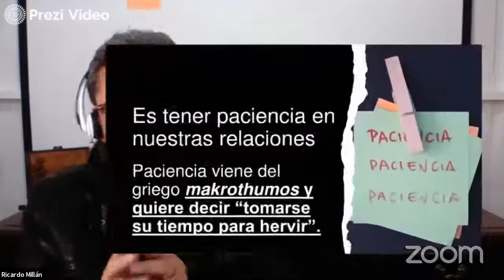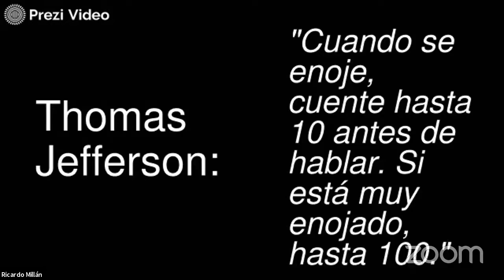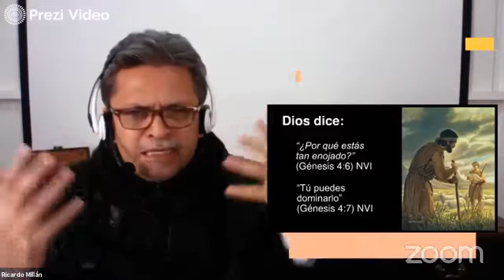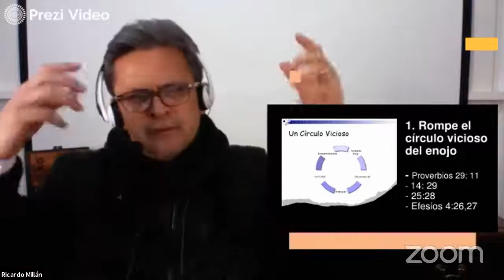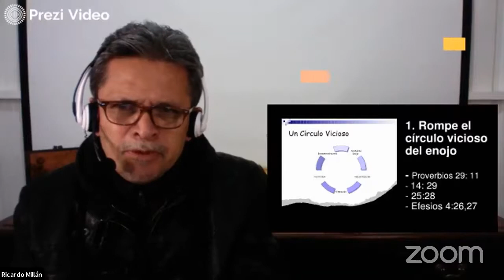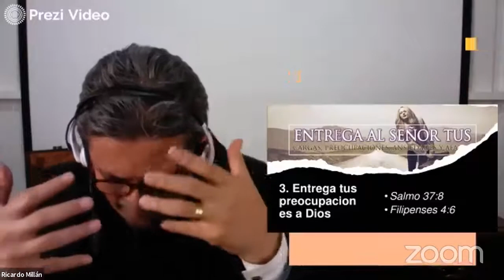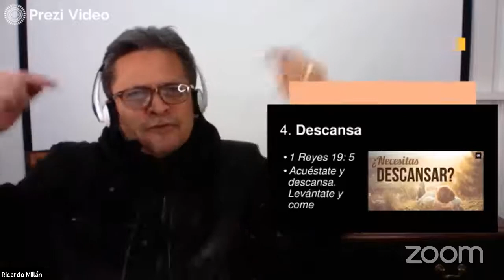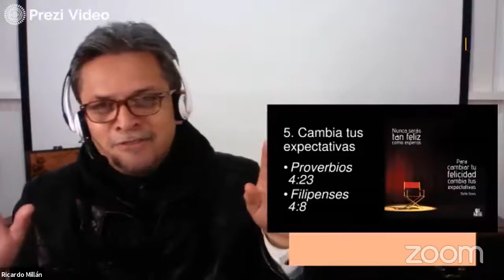Reunión de Matrimonios - 4 de Marzo de 2021 - El amor no se enoja fácilmente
Bienvenidos a la Iglesia Renovación Cristiana. Un lugar para aprender a conocer a Dios. Somos un grupo de hombres y mujeres que buscan conocer a Dios, entender sus caminos y tener una mejor calidad de vida. Desarrollamos nuestro trabajo a través de familias, hombres, mujeres, jóvenes y niños.